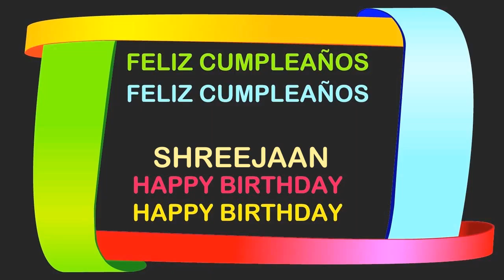Shreejaan Birthday Postcards & Postales - Happy Birthday